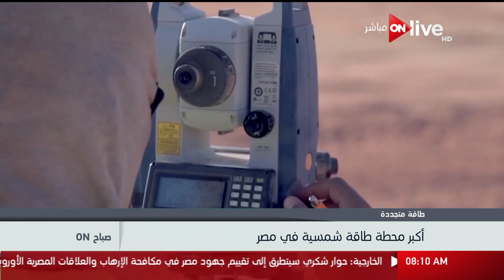صباح أون - أكبر محطة طاقة شمسية في مصر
- ( حلقة الخميس 30 نوفمبر 2017)

 الموقع الرسمي للقناة ..